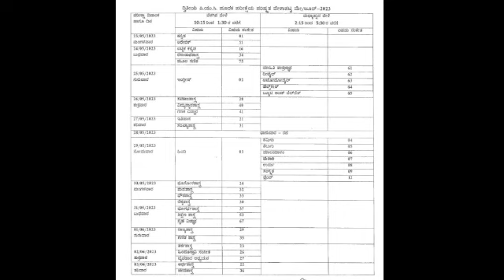kcet results date 2023|kcet result 2023